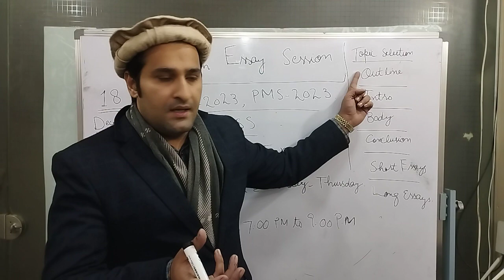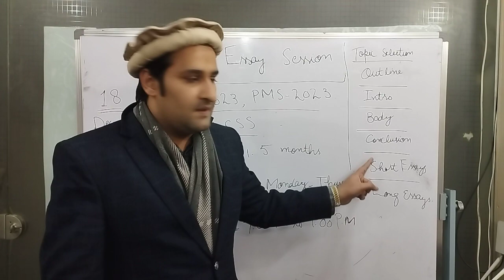New English Essay session Starting from 18 December. Contact 0332-7187017 for details